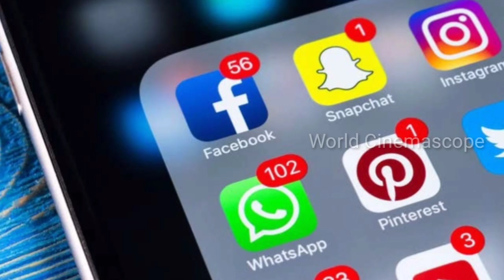Cinema Actress Re-Entry In Sun TV | Sun TV Upcoming New Serial | Sun TV Update